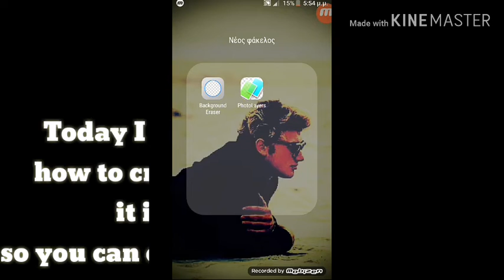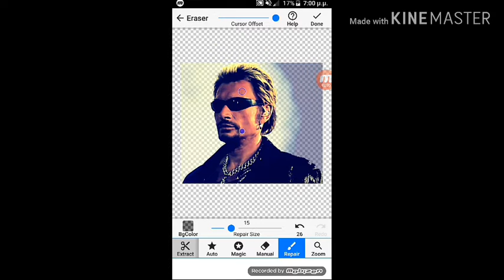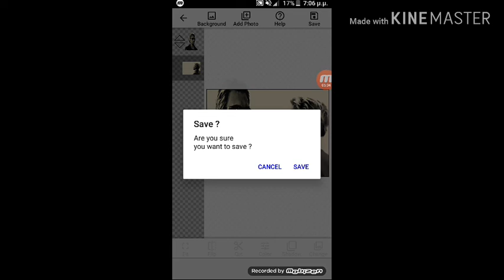How to use Background Eraser| TUTORIAL#2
I hope I helped you to learn how to create an awesome image by using this perfect app.